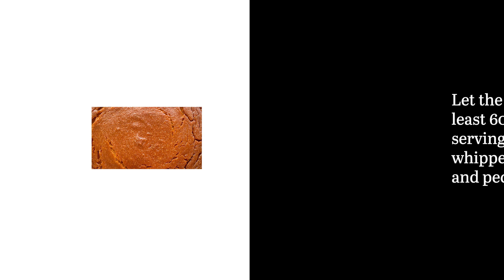Simple Sweet Potato Pie Recipe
This simple sweet potato pie comes together easily and offers up the perfect taste of fall, but you can enjoy it in any season!